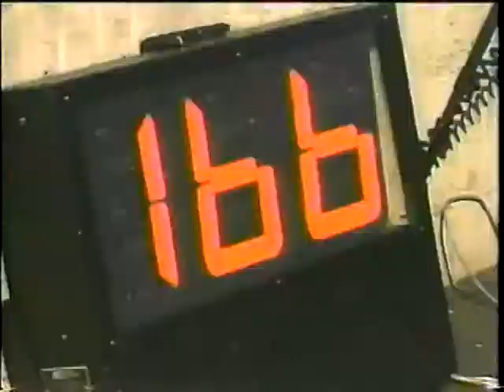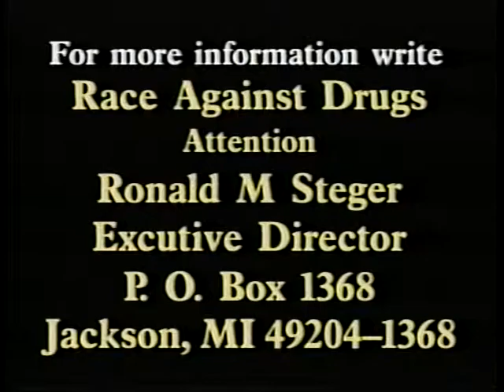Race Against Drugs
National Child Safety Council

Race Against Drugs (Educator's Package)
AVA19242VNB1, 1993

The video presents a drug prevention classroom activity to encourage youth to stay drug free. The program uses motor-sports racing events and well-recognized racing heroes as role models to rally the community, family, and children in exciting, colorful language.